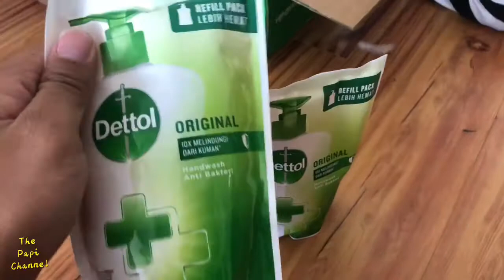Belanja Online Tokopedia ~ Dettol Sabun Cuci Tangan Pump